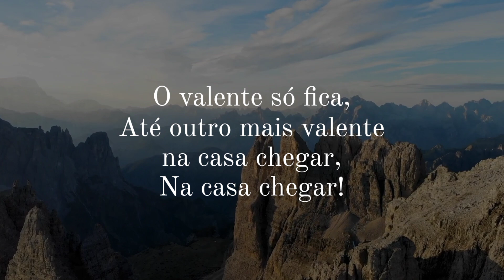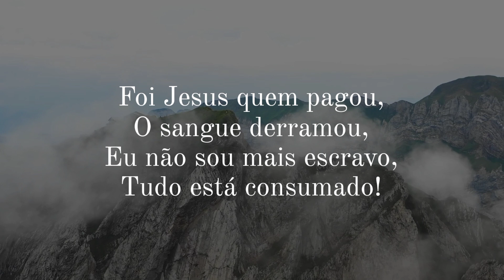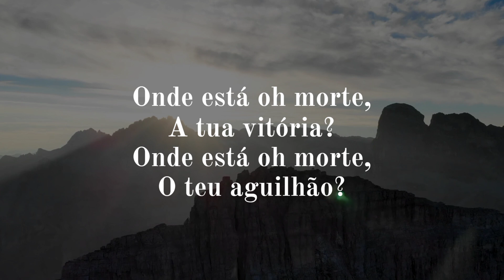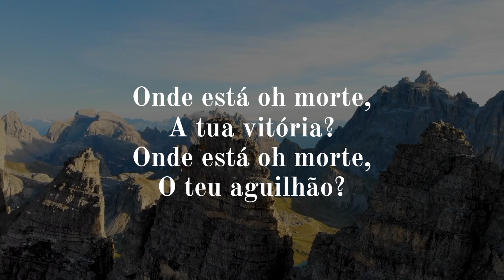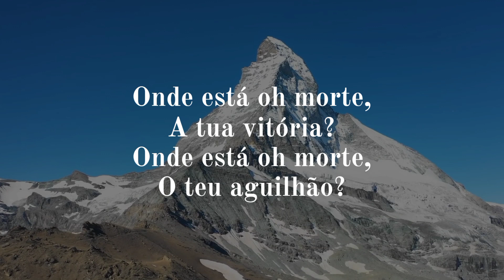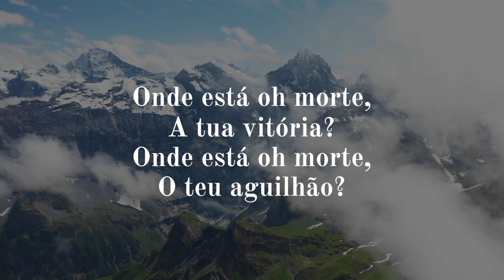Valesca Mayssa | Jesus Venceu | Play Back Com Letra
Em seguida use meu código para ganhar dinheiro!

**Proprieade autoral